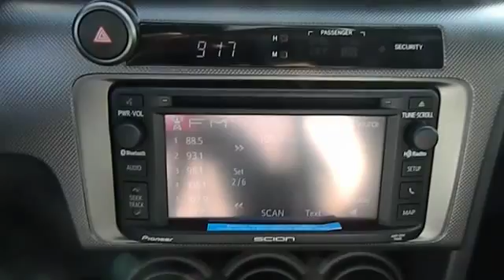2014 Scion tC Las Vegas, Henderson, North Las Vegas, San Bernardino County, NV 840732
2014 Scion tC - - Stock#: 840732 - VIN#: JTKJF5C72E3081431

Centennial Toyota
6551 Centennial Center Blvd

Zoom Zoom Zoom!!! Great MPG: 31 MPG Hwy.. Isn't it time for a Scion?!!! Safety equipment includes: ABS Traction control Curtain airbags Passenger Airbag Signal mirrors - Turn signal in mirrors...Comes equipped with all the standard amenities for your driving pleasure: Bluetooth Power locks Power windows Sunroof Auto...